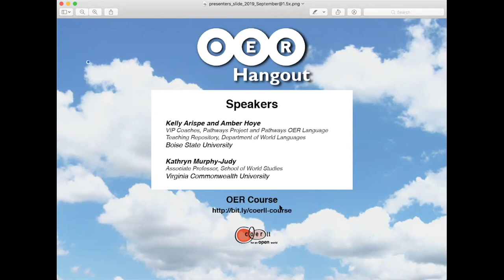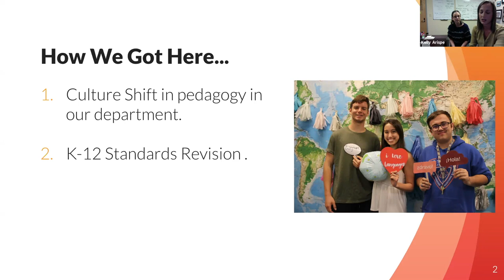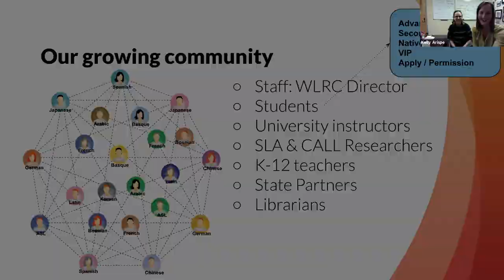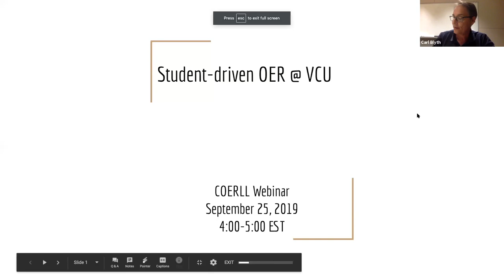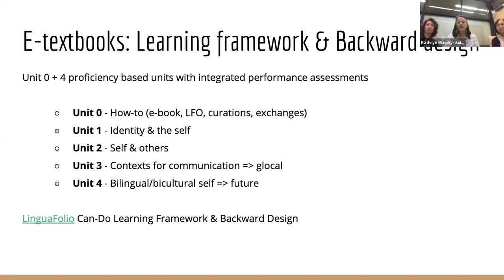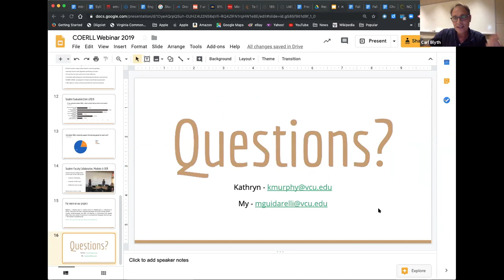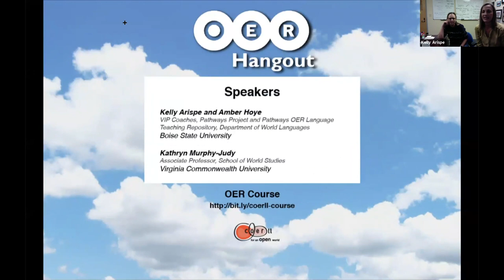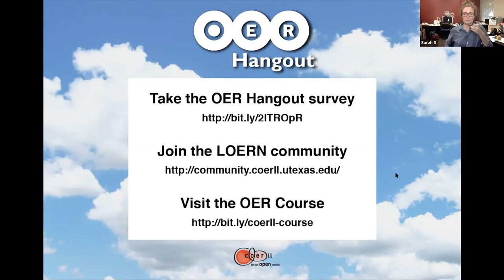COERLL OER Hangout September 2019: Creating OER with students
In this discussion-based webinar, you will hear about two teams who have created open educational resources (OER) with their students.

Information about presenters and their work:

Kelly Arispe and Amber Hoye lead the Boise State University Department of World Languages' Pathways OER Language Teaching Repository, an open collection of instructional materials and professional development created by and uniquely for Idaho’s K-16 language teachers and students. Participating teachers and students come from different fields of study to create open digital activities that support the teaching and learning of foreign languages and promote intercultural competence.

Kathryn Murphy-Judy is part of a team of faculty at Virginia Commonwealth University who have developed an open, connected platform (here's the French example) where 202 students curate – search, select, and share – authentic materials online and discuss their work in virtual exchanges with native speakers. Upper-level students help triage and scaffold the best curations into online interactive modules, with an eventual goal of integrating the materials into a a series of open textbooks.